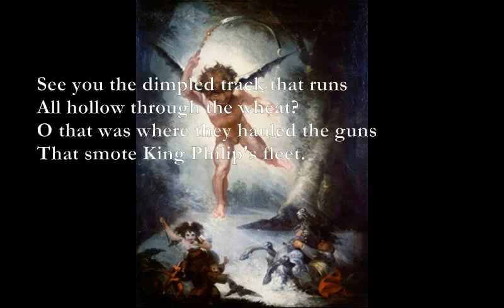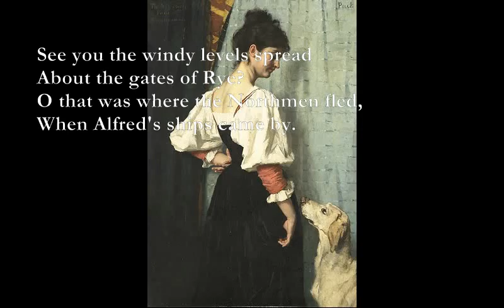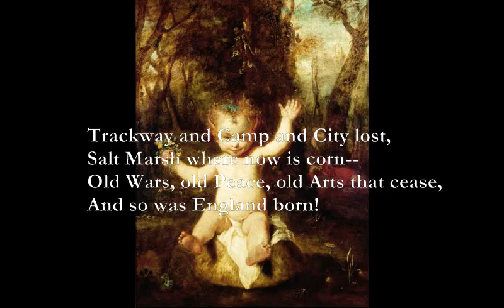Puck's Song [KIPLING poem set to music, remix]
Here is a remix of my setting to Kipling's poem:

Puck's Song (Rudyard Kipling)

Em D
See you the ferny ride that steals
Em D
Into the oak-woods far?
Em D
O that was whence they hewed the keels
Em D
That rolled to Trafalgar.

C D
And mark you where the ivy clings
Em D
To Bayham's mouldering walls?
 C D
O there we cast the stout railings
 Em D
That stand around St. Paul's.

Bm Em
See you the dimpled track that runs
G A
 All hollow through the wheat?
Bm Em
 O that was where they hauled the guns
 G A
That smote King Philip's fleet.

D F
(Out of the Weald, the secret Weald,
C G
Men sent in ancient years,
D F
The horse-shoes red at Flodden Field,
C G
The arrows at Poitiers!)

See you our little mill that clacks,
So busy by the brook?
She has ground her corn and paid her
Ever since Domesday Book.

See you our stilly woods of oak,
And the dread ditch beside?
O that was where the Saxons broke
On the day that Harold died.

See you the windy levels spread
About the gates of Rye?
O that was where the Northmen fled,
When Alfred's ships came by.

See you our pastures wide and lone,
Where the red oxen browse?
O there was a City thronged and known,
Ere London boasted a house.

D G
And see you  after rain, the trace
C-G/B Am7
Of mound and ditch and wall?
D G
O that was a Legion's camping-place,
C-G/B D
When Caesar sailed from Gaul.

D G
And see you marks that show and fade,
C-G/B Am7
Like shadows on the Downs?
G Am
O they are the lines the Flint Men made,
Bm C-D
To guard their wondrous towns.

Trackway and Camp and City lost,
Salt Marsh where now is corn--
Old Wars, old Peace, old Arts that cease,
And so was England born!

She is not any common Earth,
Water or wood or air,
But Merlin's Isle of Gramarye,
Where you and I will fare!

G/B=x2003x